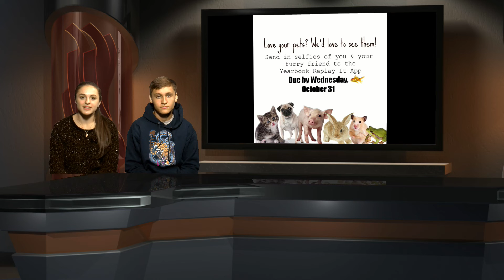Shorian Report October 30, 2018